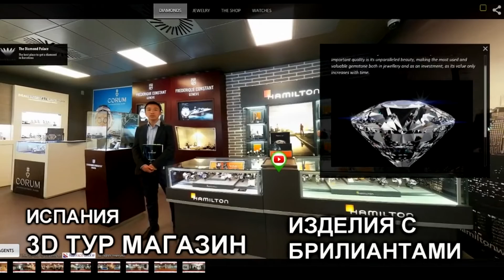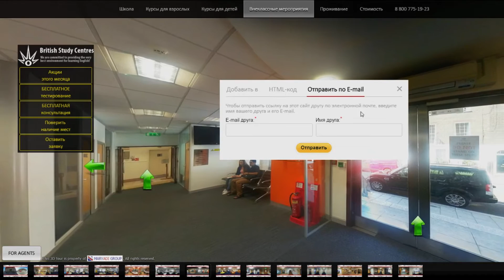ВИРТУАЛЬНЫЕ 3D ТУРЫ ДЛЯ ВАШЕГО БИЗНЕСА кроткая версия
ВИРТУАЛЬНЫЕ 3D ТУРЫ ВАШЕГО БИЗНЕСА - НОВЫЙ МАРКЕТИНГОВЫЙ ИНСТРУМЕНТ